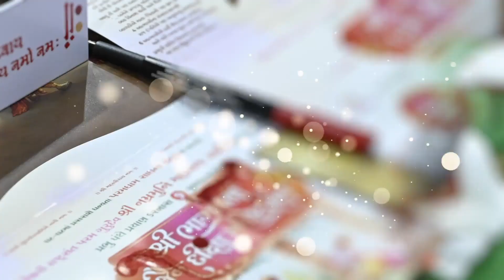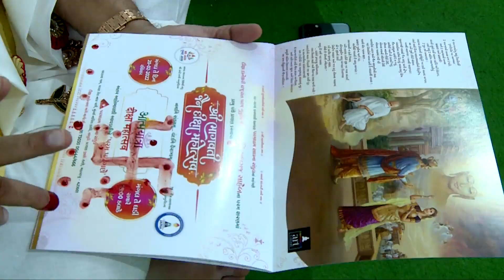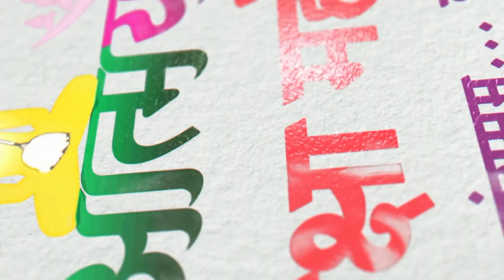Highlights of Diksha Patrika Aalekhan 2022 | Jain Diksha Mahotsav | Param Gurudev Shree Namramuni MS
In sanidhya of Rashtrasant Param Gurudev Shree Namramuni Maharaj Saheb, the beginning of Aatmayatra Diksha Mahotsav 2022 was marked by the auspicious Diksha Patrika Aalekhan.

Divinity was spread across Paramdham Sadhana Sankul as Parmatma and Gurubhagwants were wholeheartedly invited to bless the Diksharthis and the Diksha Mahotsav.

About Param Gurudev:

A revolutionary saint with extraordinary dynamism, Rashtrasant Param Gurudev Shree Namramuni Maharaj Saheb is an individual whose words, work and thoughts leave an indelible mark on every life that they touch. A messiah of humanity, Param Gurudev’s heart exudes compassion and love for every living being, and his soul emanates the whispers of serenity! His visionary thoughts, his insurmountable positivity and his deep connection with the Self; help one experience the glory of spirituality in his mere sanidhya.